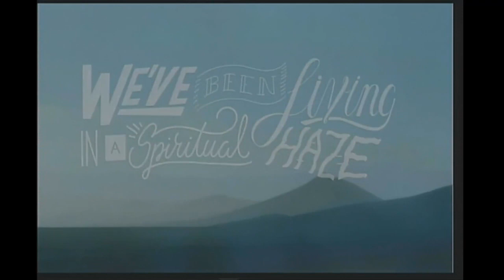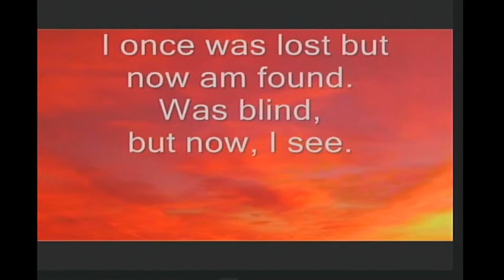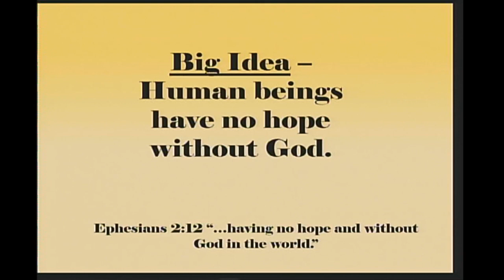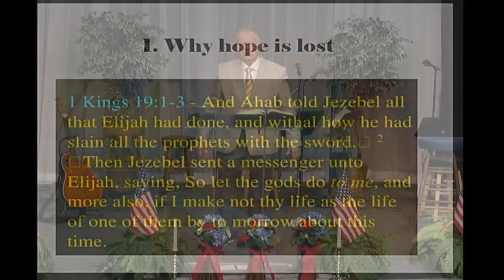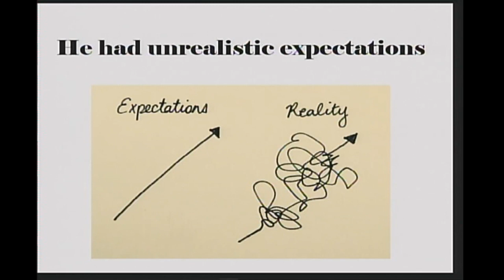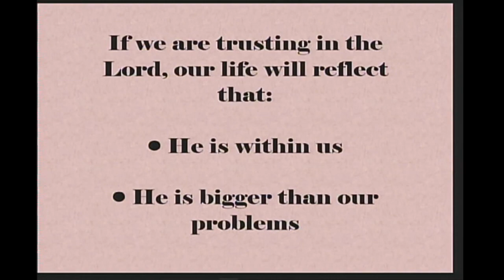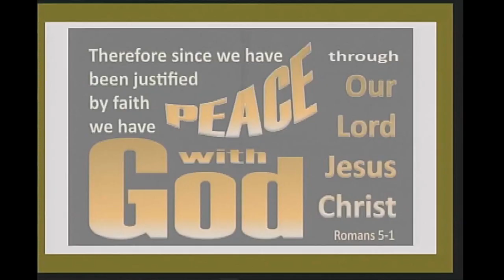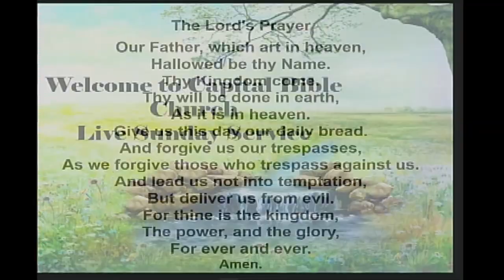Sermon - Hope, Lost and Found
Hope, Lost and Found
1 Kings 19:1-8